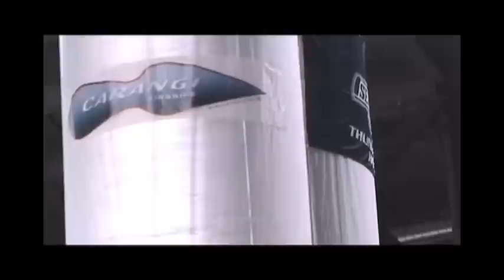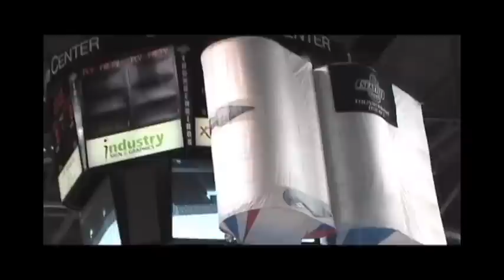Windcrafter Carangi Airships at ShoWare Arena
Here is a demo of the Carangi Airship in action during a Seattle Thunderbirds game at ShoWare Arena playing the Everett Silvertips. The Carangi Airship is also a very stable camera platform capable of carrying up to nine pounds of weight.